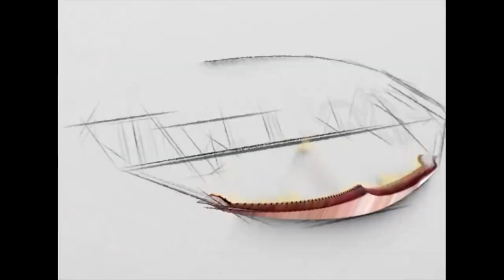NANA NKETIA TEACHES HOW TO WEAR CULTURE AND TRADITIONAL KENTE, CLOTH AND THEIR NAMES IN GHANA 2021